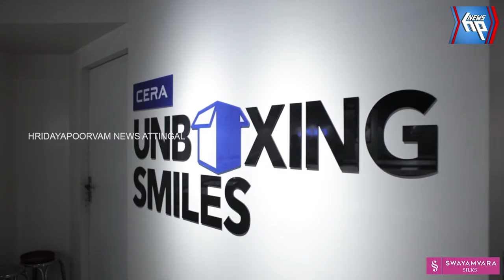വാമനപുരം നദി വറ്റി വരണ്ടു: കുടിവെള്ളത്തിന് ക്ഷാമം